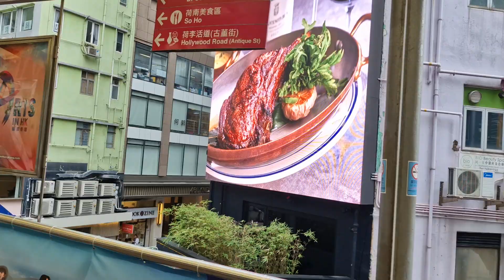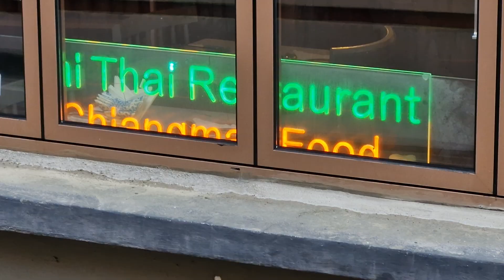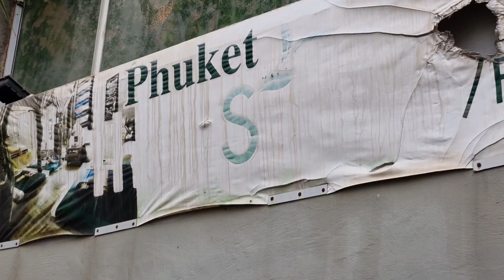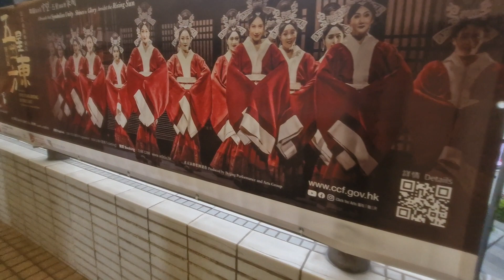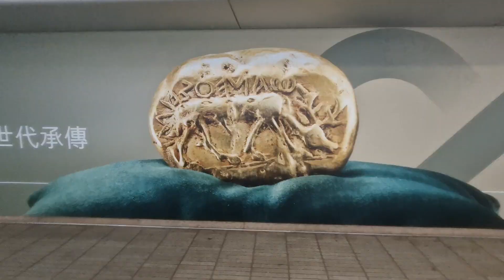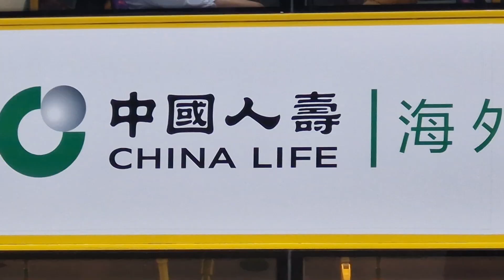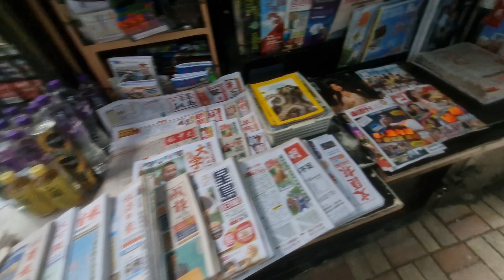May 22, 2024 - the long escalator in central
I think by turning my mom into a youtube star,  she will spend less time collecting low cost items and spend more time showcasing me her fav places